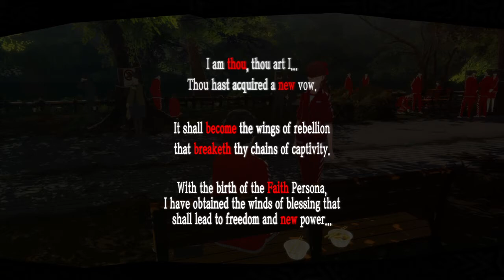Kasumi Yoshizawa (Persona 5 Royal)